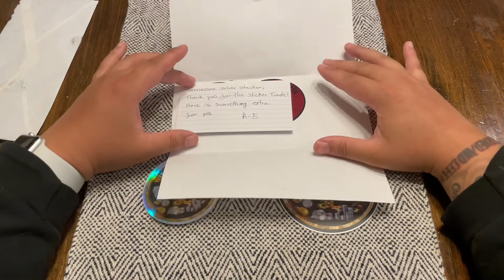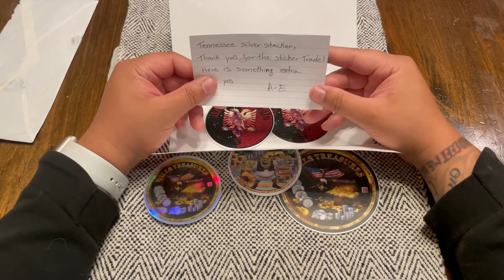Mail Call Monday: Episode 7 (Silver Stacking)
New silver stacker here,
I post weekly videos documenting my journey from a “Silver stacking for beginners” point of view. I will be posting silver stacking tips that I learn along the way, and share my silver stacking strategy and precious metals goal.

Join Robinhood with my link and we'll both get a free stock 🤝